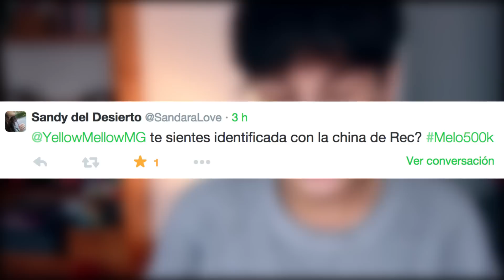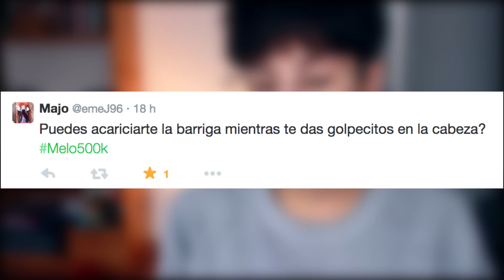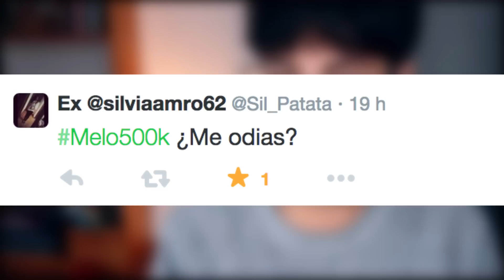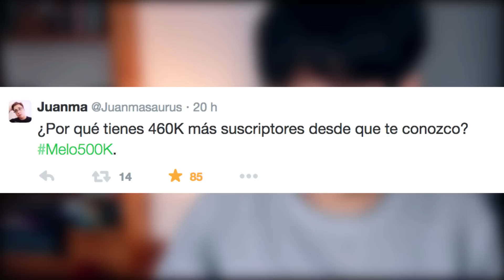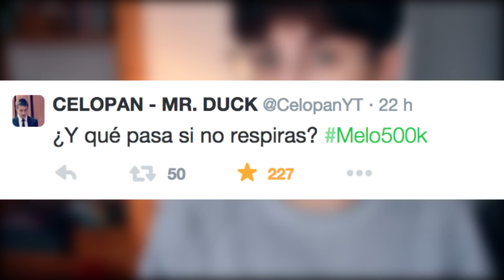¿Por qué no digo mi nombre? | YellowMellow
¿Por qué no digo mi nombre? Por que el rey león lo hubiera querido así. Hay que respetar su voluntad. Yo soy una mandada.

Para enviar cosas ➥

08921 Santa Coloma de Gramenet
BARCELONA

YA ESTÁ NO HAY MÁS LINKS NO BUSQUES MÁS

YellowMellowMG es un canal creado por Melo Moreno. Una chica de 25 años a la que le gusta compartir su visión de las cosas a su manera. Es un canal cuya intención es el puro entretenimiento y si de paso puede hacer reír, pues mejor oye, que unas risas nunca están de más.

Preguntas Frecuentes:

Una Canon 600D y a veces mi Canon Powershot s120.

➥ ¿Qué micro usas?
El micro Yeti, de Blue o el Digital Spark, también de Blue.

➥ ¿Cómo editas los vídeos?

Los billetes de avión y los hoteles suelen ser caros, con lo cual, aunque me encantaría, no puedo pasarme la vida viajando. Si algún día viajo a Sudamérica o cualquier otro sitio, procuraré que sea gracias a alguna marca o evento especial. Más claro no te lo puedo decir.

➥ ¿Por qué no haces un vídeo con *inserte nombre de YouTuber*?
Si quieres que grabe algo con algún YouTuber, no tienes más que decírmelo o decírselo al YouTuber en cuestión. Si resulta que nos mola la idea, lo haremos. Me encanta hacer colaboraciones con otros YouTubers, pero desgraciadamente, en Barcelona no hay muchos.

➥ ¿Por qué cuando me tumbo y pillo la postura perfecta el mando de la tele está a tomar por culo?